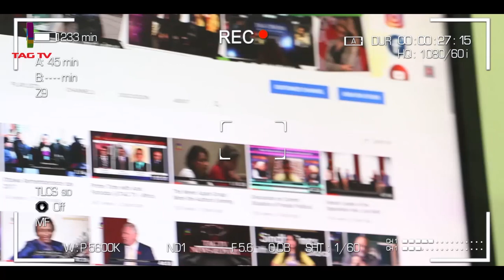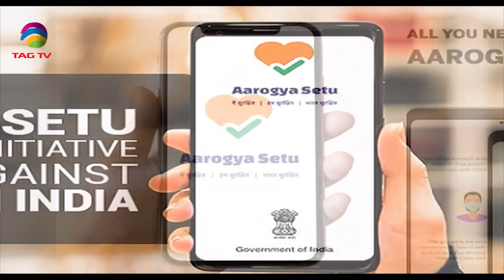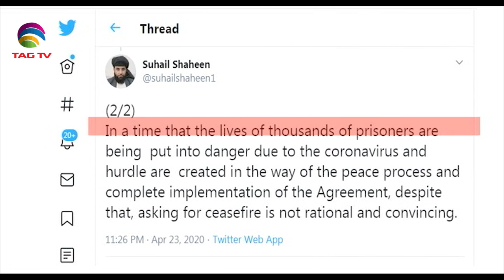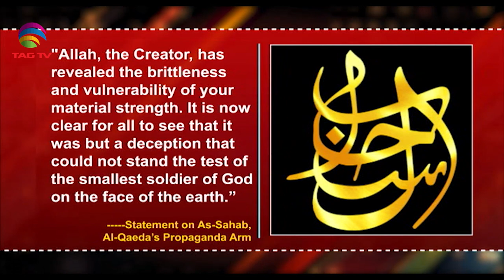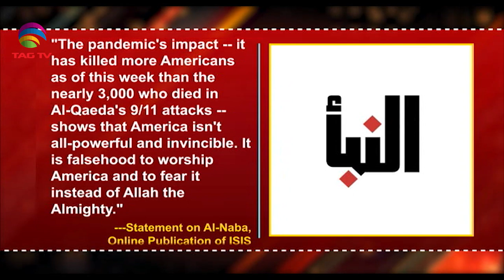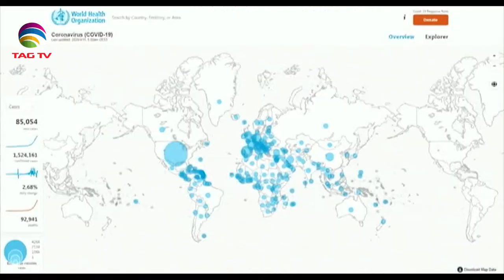Terrorism in South Asia - Newsweek South Asia May 3, 2020 @TAG TV Special News Bulletin